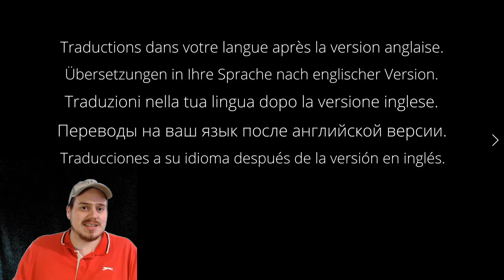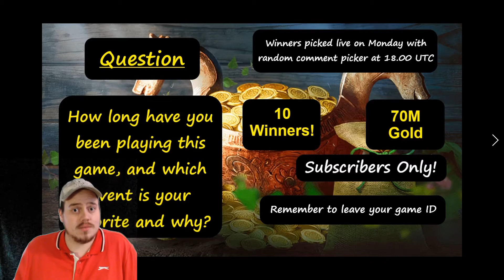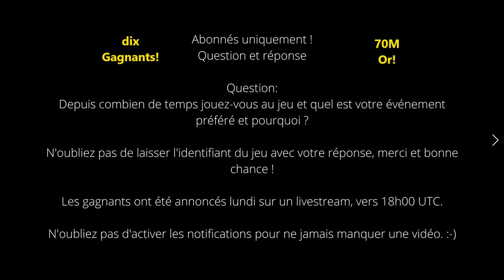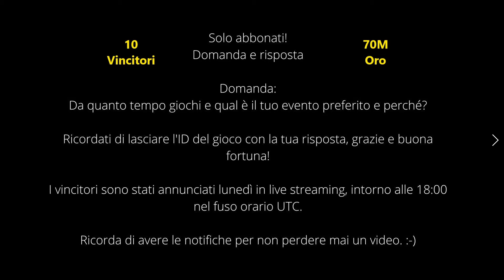Jubilee Celebratory GIVEAWAY / Vikings: War of Clans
Leave answers in the comments section below this video, winners will be picked LIVE at 6PM UTC on Monday 6th June 2022.

Remember to answer the question in full and leave your answer and Game ID in the comment section below. :-) GOOD LUCK!